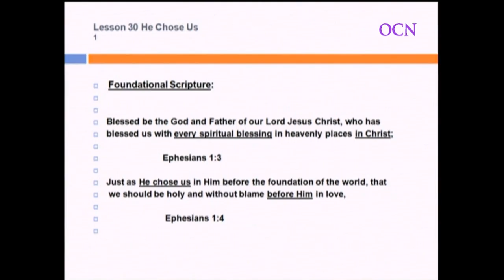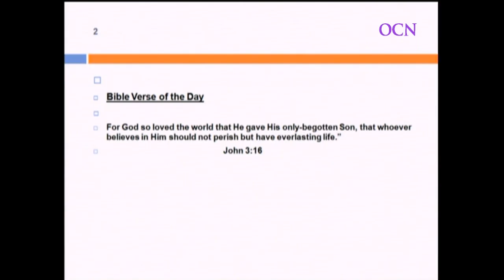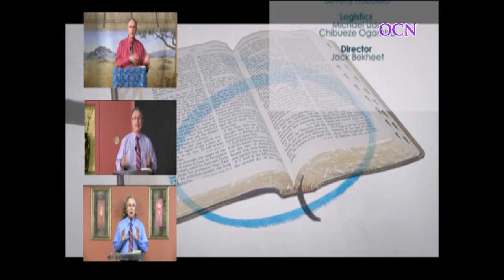The Book of Ephesians (Part 9)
Teaching series on the Epistle to the Ephesians with Pastor Nick Bodlovich.